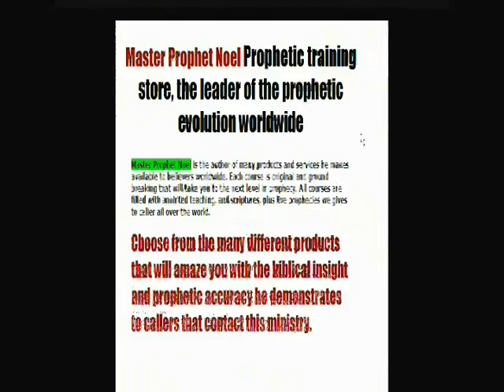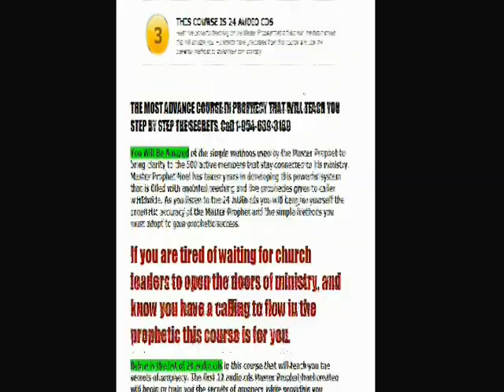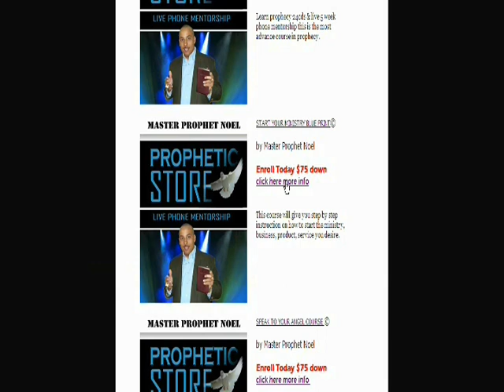SPEAK TO YOUR ANGEL VOL 1-7